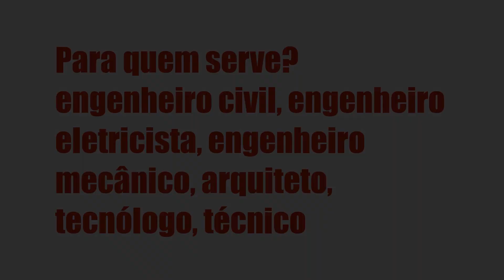ESCRITÓRIO PROFISSIONAL - IENG PROJETISTA ESPECIALIZADO, É BOM? VALE A PENA?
Escritório Profissional - iEng Projetista Especializado, Vale a Pena?

Um pouco sobre (informações do produtor):

Índice
00:01 Introdução
00:05 Escritório Profissional

Vantagens:

-Pagamento Seguro
-Acesso Imediato
-Várias Formas de Pagamento
-100% Online

Conteúdo:
Iniciando o Programa EPS
Boas-vindas
Quais são os meus objetivos com o Programa EPS?
Método Testado e Aprovado
Estrutura do Programa EPS
BÔNUS 01 - Os... Clique no link acima para saber todo o conteúdo